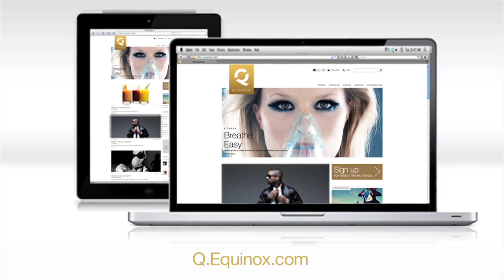Yoga By Equinox